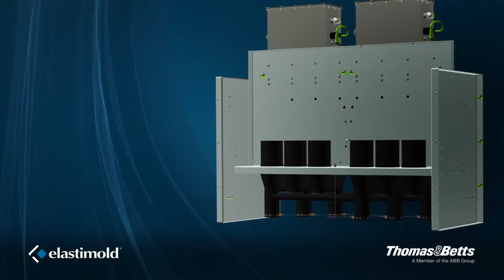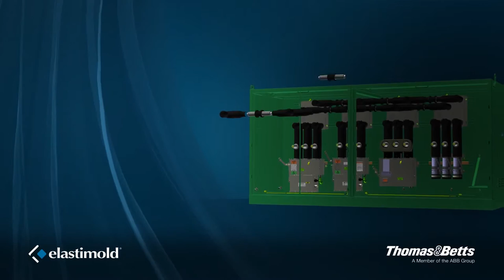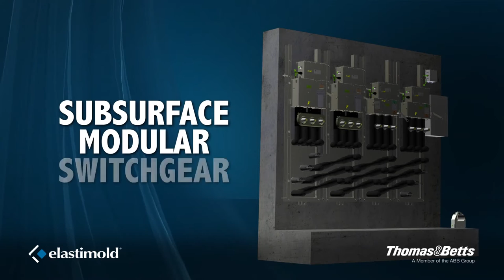Elastimold® Solid Dielectric Switchgear